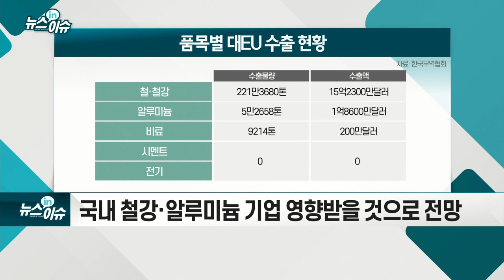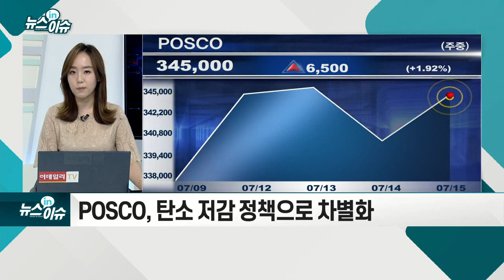EU, 탄소국경세 도입… 철강·알루미늄 업계 `긴장`_뉴스IN이슈 (20210715)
EU 집행위원회, 세계 첫 탄소국경세 도입
- 2035년부터 신규 휘발유·디젤 차량 판매 사실상 금지
- 'EU 탄소국경세' 국내 영향은?
- 국내 철강·알루미늄 기업 영향받을 것으로 전망
- 철·철강 대EU 수출액 5개 품목 중 가장 많아
- 탄소국경세 도입 관련 투자전략은?
- 철강·시멘트·석유화학 등 추가 비용 부담
- POSCO, 탄소 저감 정책으로 차별화
- 풍력·태양광 등 신재생에너지 호재
- 자동차, 2차전지 관련주 긍정적
- 내연기관 자동차 판매량 감소는 불가피